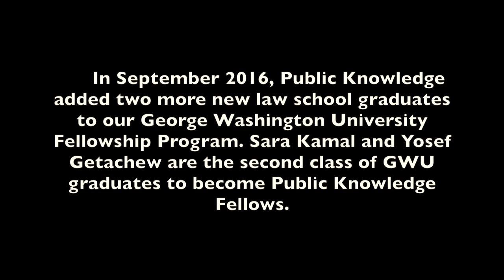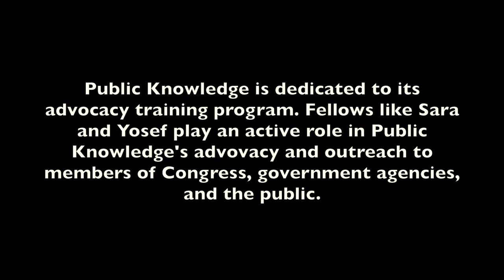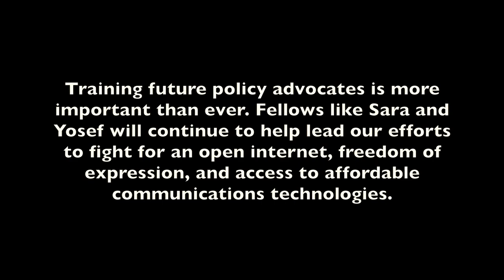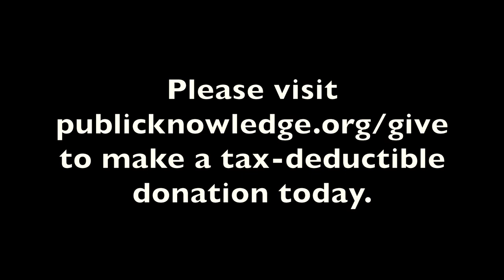Public Knowledge Fellowship Program in 2016 and Beyond